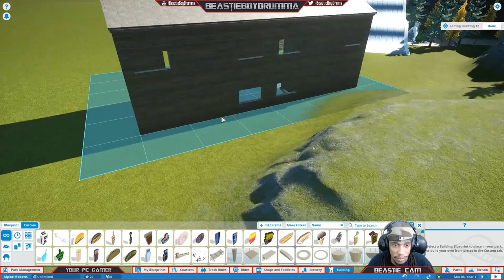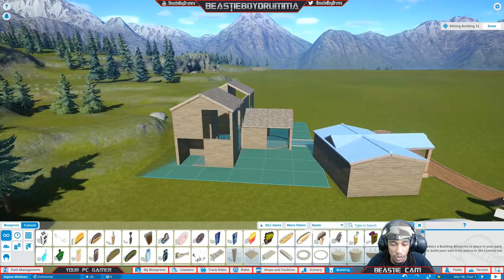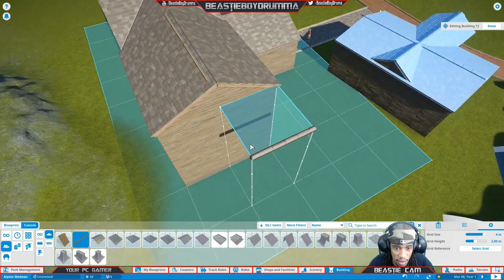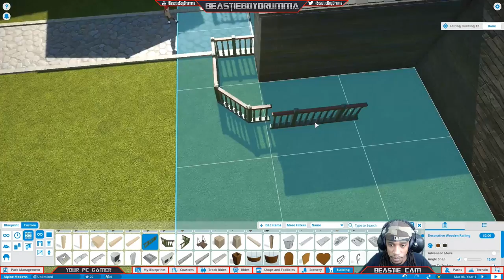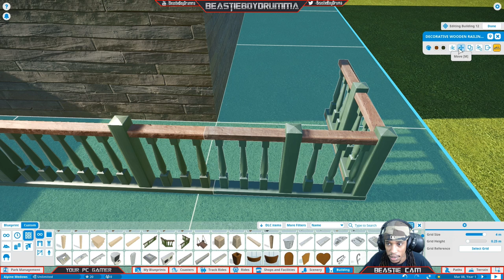Planet Coaster Sandbox w/ FaceCam - Part 7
**More Planet Coaster Videos

**More RollerCoaster Game Videos

Steam - BeastieBoyDrumma
Skype - BeastieBoyDrumma